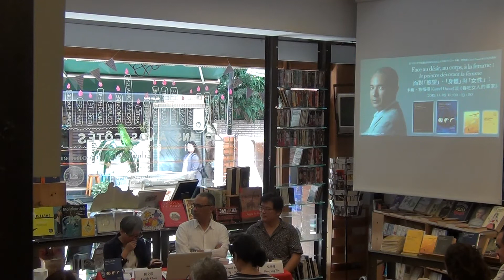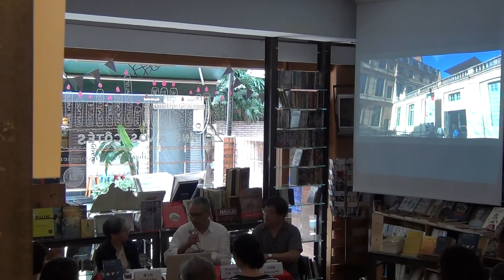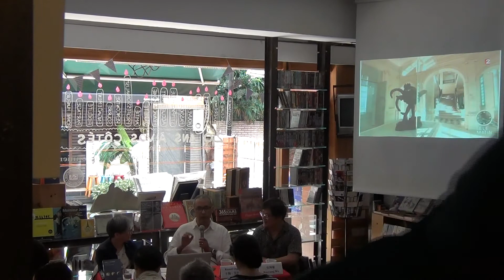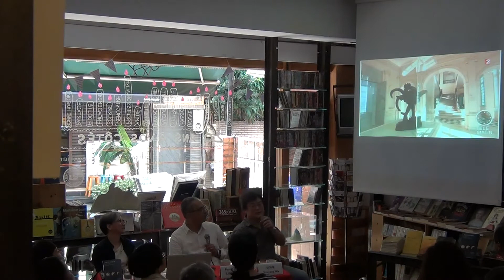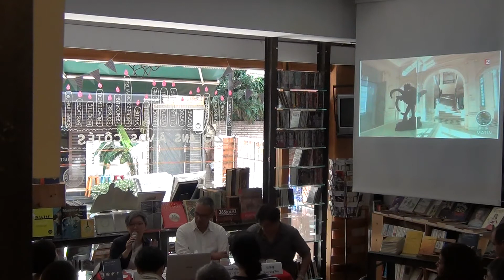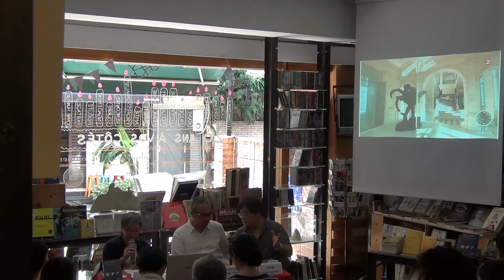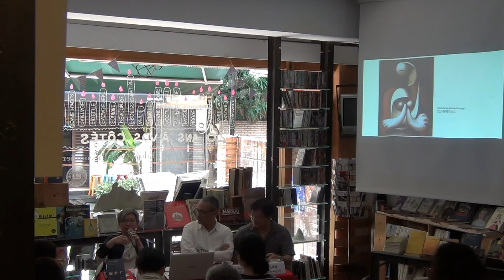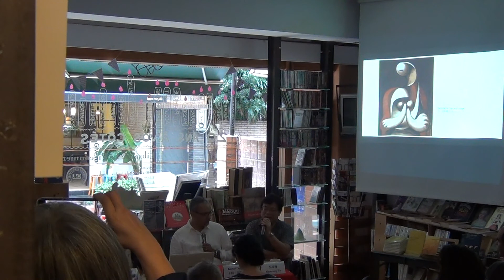【信鴿講座】20191109 面對慾望、身體與女性：卡梅答悟得談《吞吃女人的畫家》Face au désir, au corps, à la femme 1/4